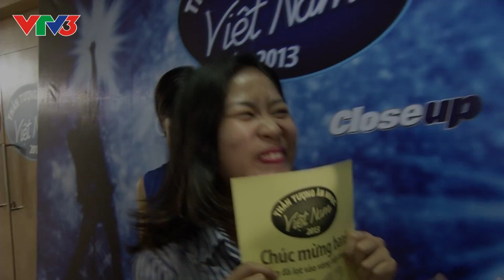Vietnam Idol 2013 - Những tấm vé vàng Hà Nội